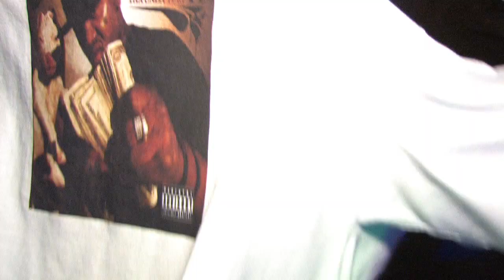LACE LENO "U BITCH" FEAT. RICO THA GREAT (OFFICIAL VIDEO) (DIRECTOR)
LACE LENO'S BIRTHDAY BASH AND VIDEO. UNDATURF MUZIK / UNDATURF TV